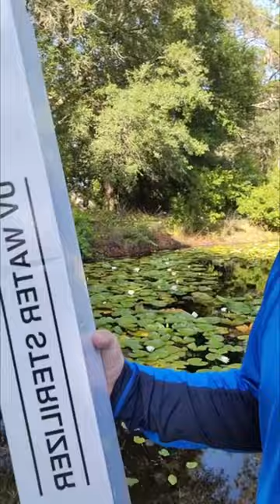Are you drinking pond water? We aren't, thanks to our UV water sterilization system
Are you drinking pond water? We aren't, thanks to our UV water sterilization system. While you are traveling, you never know what the water will be like. If you don't have great water, it can make your hair feel dirty and oily and your drinking water taste nasty. Water sterilization systems after filtration definitely help. Most people put the water sterilization right at the kitchen sink with one additional fixture, but why not treat your whole system after your filters like we did and avoid yucky water issues everywhere?! Put it right at the tank entry line with a manifold! Ultimate protection!!!